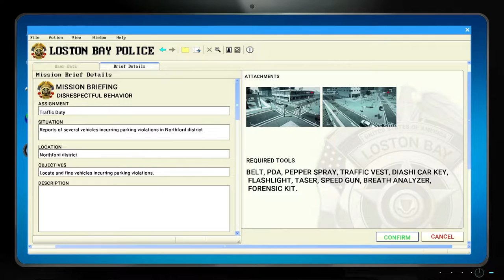MY FIRST DAY ON POLICE DUTY | POLICE SIMULATOR PATROL OFFICER PART - 1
MY FIRST DAY ON POLICE DUTY | POLICE SIMULATOR PATROL DUTY

About : ULTRA X is a YouTube Channel, where you will find gaming videos in Hindi, I hope this video was Useful and you liked it, if you did press the thumbs up button.